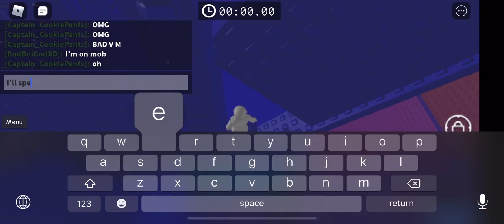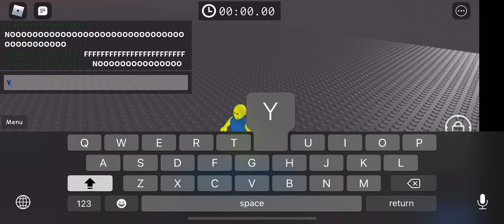cap fails last floor outside toim :(((((